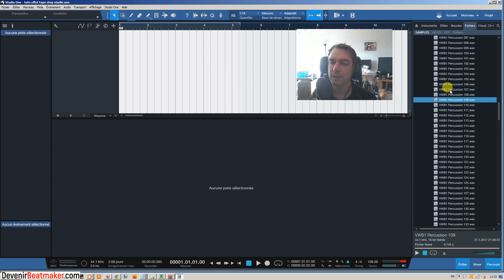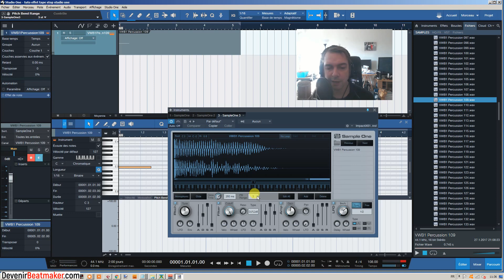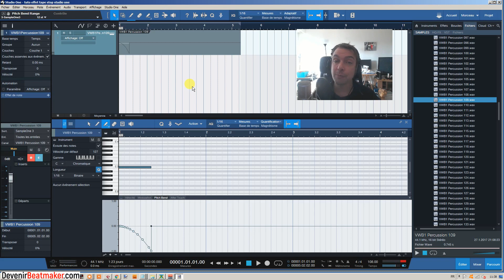Comment faire L'EFFET SLOW MOTION dans Studio One 3 ?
⬇⬇⬇ Clique sur "PLUS" y a pleins d'infos utiles ⬇⬇⬇

 Dans ce tutoriel, j'explique comment faire un effet slow motion (ou tape stop) sur un son percussif dans studio one 3 (presonus). En musique électronique, il est notamment fréquemment utilisé sur les toms. C'est d'ailleurs l'exemple que je vous propose dans la vidéo pour illustrer cette technique.

2. Like ma page Facebook
3. Rejoins moi sur Insta
4. Suis moi sur Twitter

3 minutes pour faire de la trap avec SEEZY
4 conseils pour percer en tant que beatmaker (ICO, Le Motif, BBL..)
4 MATOS INDISPENSABLES pour débuter en BEATMAKING
2 ERREURS FATALES que font les ARTISTES quand ils DISTRIBUENT leur MUSIQUE sur INTERNET ?